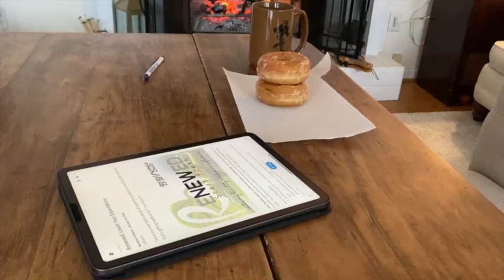Slanket Sermon Promo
Snow Days at Northstar Church mean Slanket Sermons! This short video shows behind-the-scenes looks at the preparations and happenings around the one that took place on January 16, 2022.